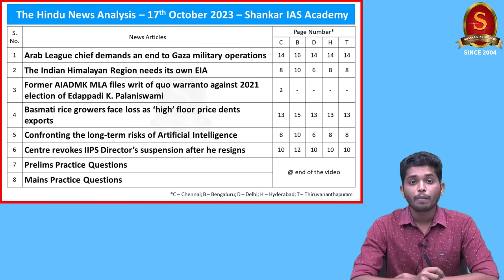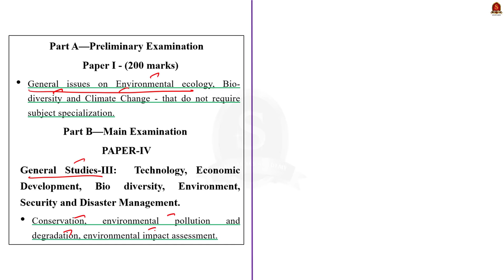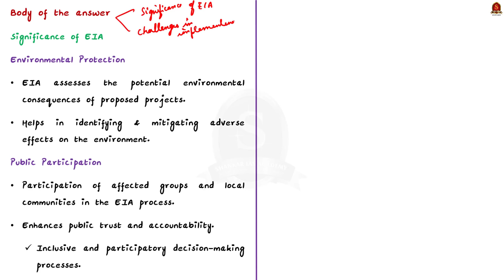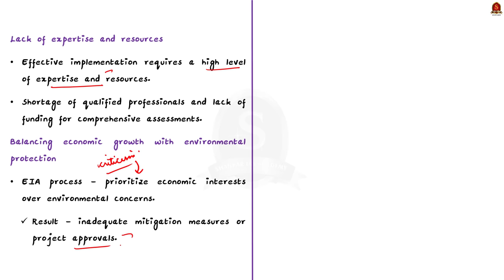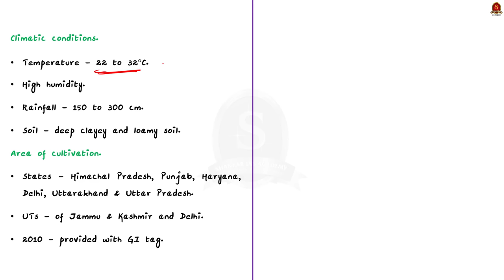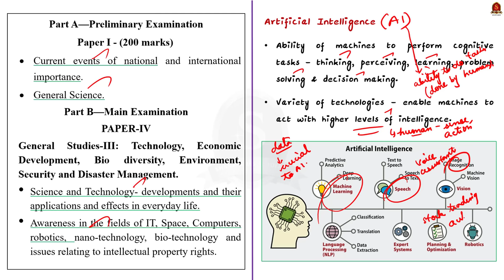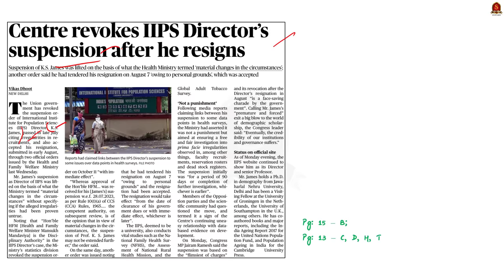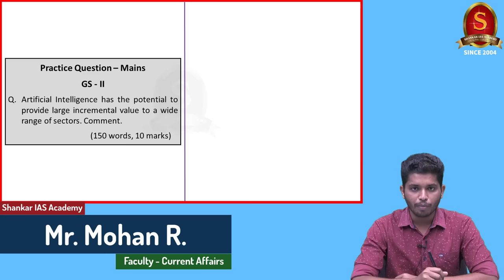The Hindu Daily News Analysis || 17th October 2023 || UPSC Current Affairs || Prelims & Mains' 2024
Notes convenient for printing:
a. Single Side Notes:

Time Stamping
►►Introduction - 00:00
►►List of Topics - 00:24
1. Arab League chief demands an end to Gaza military operations - 00:36
2. The Indian Himalayan Region needs its own EIA (Editorial) - 05:26
3. Former AIADMK MLA files writ of quo warranto against 2021 election of Edappadi K. Palaniswami - 15:21
4. Basmati rice growers face loss as ‘high’ floor price dents exports - 18:28
5. Confronting the long-term risks of Artificial Intelligence (Editorial) - 21:32
6. Centre revokes IIPS Director’s suspension after he resigns - 27:42
7. Prelims Practice Questions - 31:04
8. Mains Practice Questions - 33:08